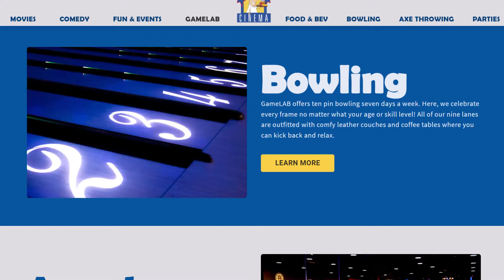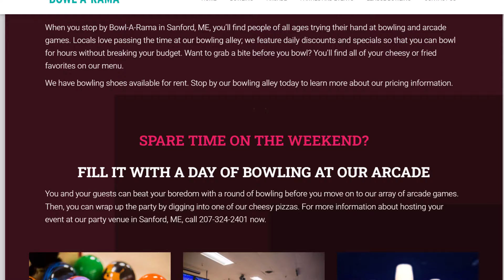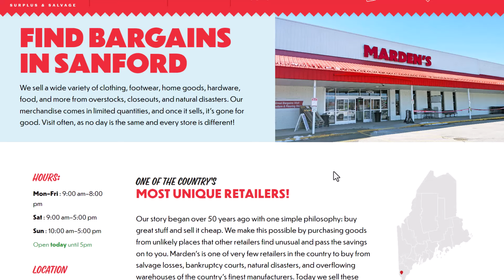Things to do in Sanford Maine | Sanford Maine Activities | Building a Campground in Maine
This video is all about the many activities in Sanford Maine. Here is a list of the activities I list in the video:

Are you thinking about building a campground? Glamping in Maine is on the rise and this channel is all about how to build a campground in Sanford Maine. Campground construction is not an easy process and involves many steps and lots of communication with the town and state officals as well as the neighbors.

Campgrounds are typically opposed in populated areas by neighbors who don't want them in their back yard. It is very important when building a camping or glamping experience to be sensitive to the enviroment as well as the neighbors who will border the park.

This channel is all about our journey on how to build a campground. We are in Sanford Maine. My family and I purchased over 100 acres that connects to a 30 acre pond called Sand Pond.  This channel is dedicated to the journey we are on with the entire process.

We want to build one of the best campgrounds in southern maine for hiking and exploring nature.

Topics we plan to cover in depth include:
* find the land and check zoning laws. Speak with code enforcement
* land survey
* identify potiential wet land and conduct studies that check for vernal pools
* have wild life studies performed
* communicate with all neighbors that you are the new owners of the property
* campground design and consultants
* clearing the land and staying a recommended distance from neighbors and wet lands
* add fencing to the land
* hiring an engineering company
* meetings with the neighbors
* communicate frequently with code enforcement
* water requirements
* dealing with sewerage in a new campground
* building roads
* calculating impervious surface

Airports: 45 minutes to Portland (PWM) and to Portsmouth (PSM). 90 minutes to Boston (BOS) which is best to use in the winter.  If you have your own airplane, Sanford has it's own airport with a very long run way.

🤔Have a question or need a real estate agent in Southern Maine?